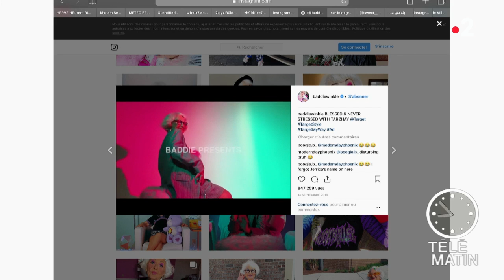Ces personnes âgées stars d'Instagram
Qui a dit que le réseau social Instagram était réservé aux jeunes ?
Découvrez dans cette chronique des personnes du troisième âge qui comptent des millions de followers.